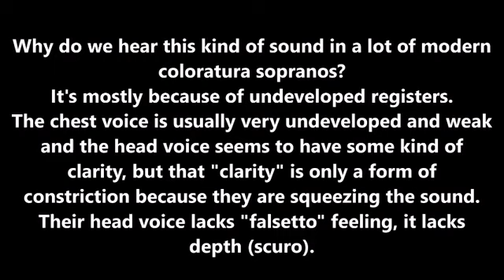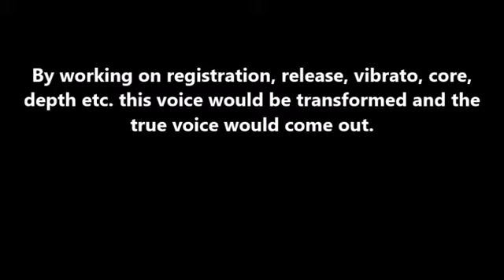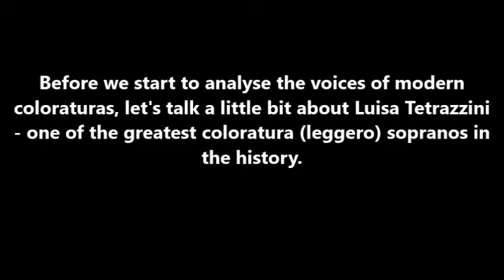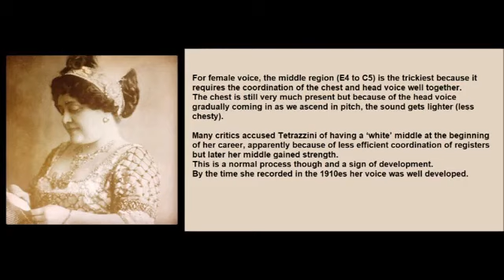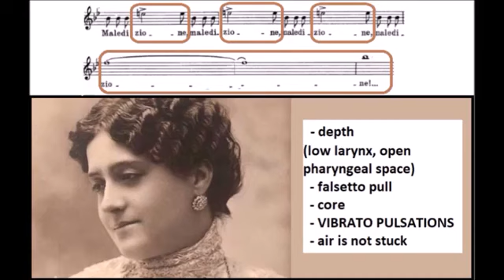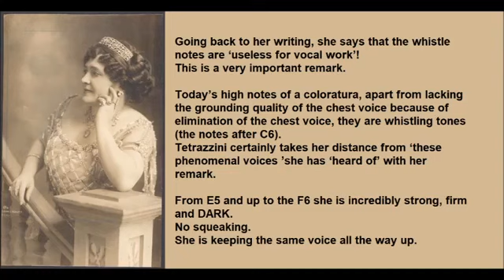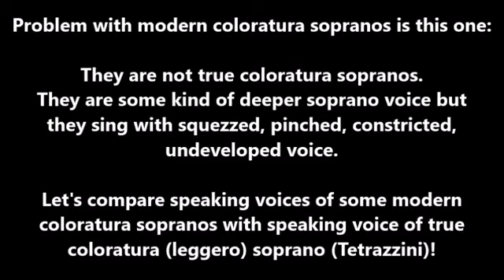Modern coloratura leggero sopranos = lightened deeper sopranos